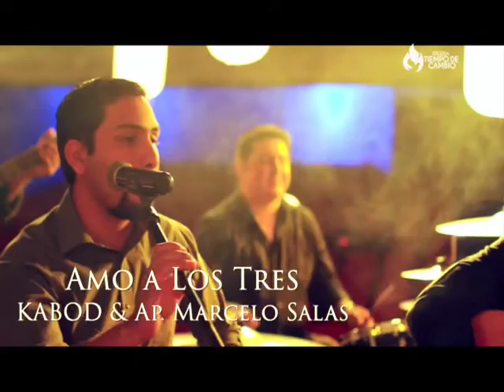Apóstol Marcelo Salas - Dios es un Dios de movimiento